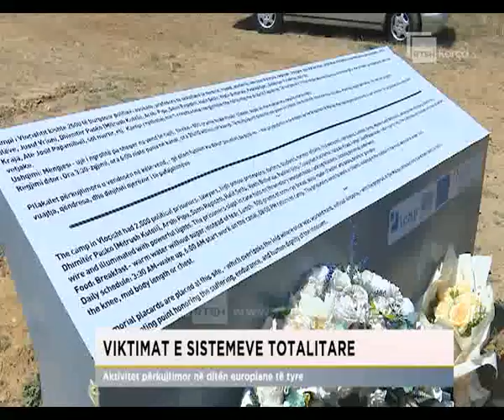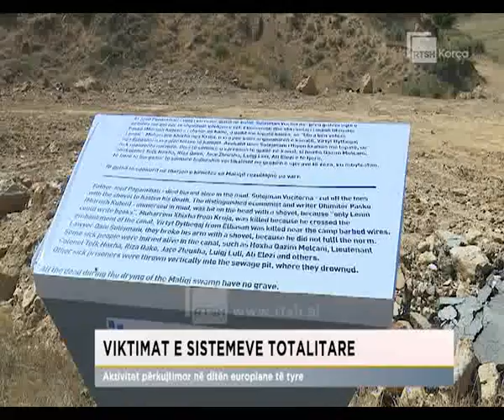Viktimat e sistemeve totalitare